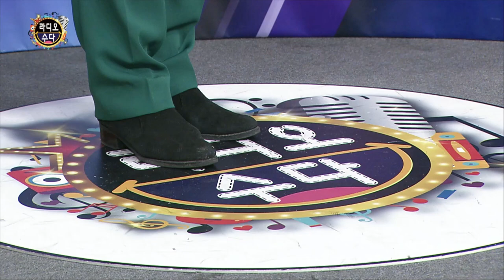한상필 - 송림동 부르스 ( 작사/곡 한상필 ) 라디오수다 156회